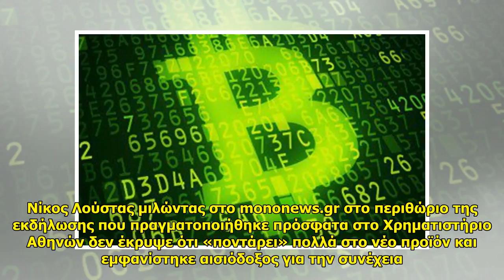Ποιος χρησιμοποιεί bitcoin στην Ελλάδα; Δείτε όλες τις επιχειρήσεις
Ποιος χρησιμοποιεί bitcoin στην Ελλάδα; Δείτε όλες τις επιχειρήσεις . Κοινοποίηση στο Facebook Κάντε Tweet στο Twitter ια ακόμη καινοτομία στην αγορά του γύρου φέρνει η Μέγα Γύρος, με την φιλοδοξία να τονώσει την ανάπτυξή της. Η εταιρεία των Γιώργου Νίκα και Νίκου Λούστ... ...